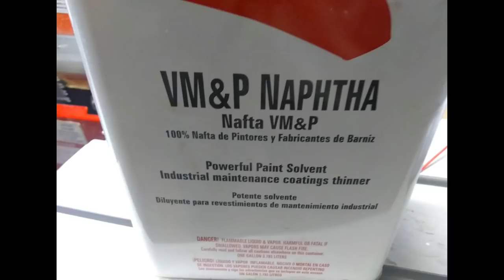# 194 Shop 2020/ Stolarniea-konserwacja maszyn.